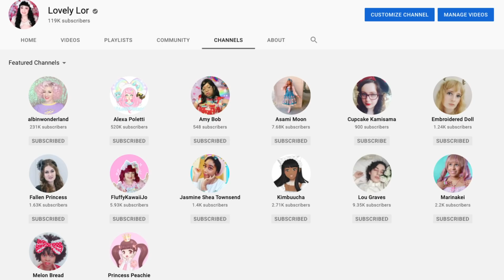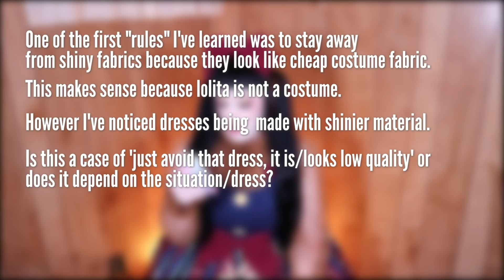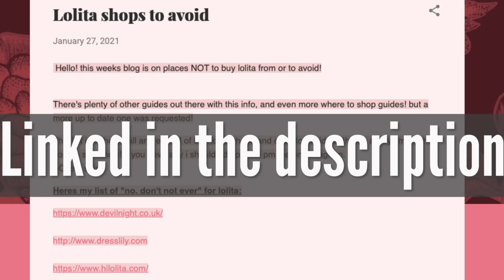Answering VERY SPECIFIC Questions About Lolita Rules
Video Timeline
00:00 - 01:05 Video Updates
01:06 - 02:32 Introduction
02:33 - 02:52 Disclaimer about my advice
02:53 - 05:01 Can you wear black shoes with pastels?
05:02 - 07:30 Experimental Advice
07:31 - 09:17 Is shiny material actually bad?
09:18 - 11:56 Are animal ears bad with lolita?